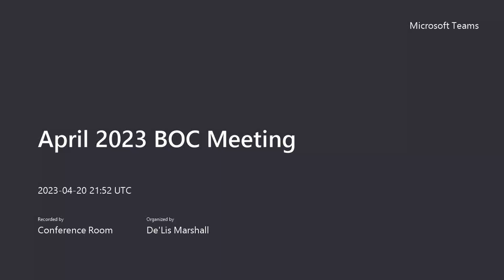April 2023 BOC Meeting Part 2